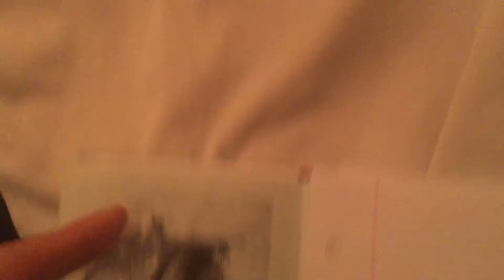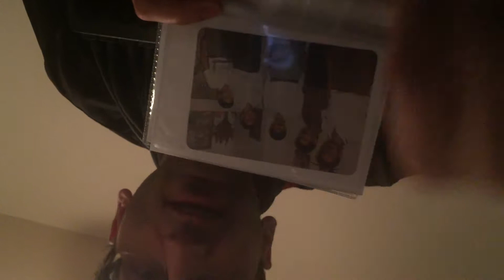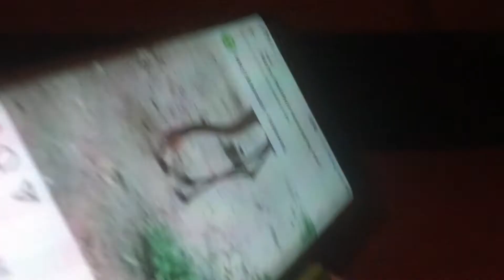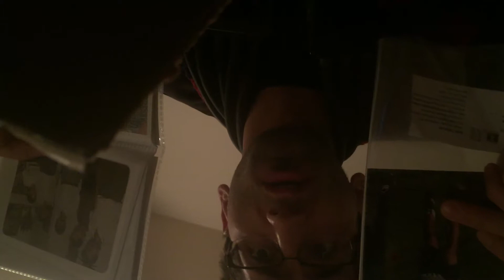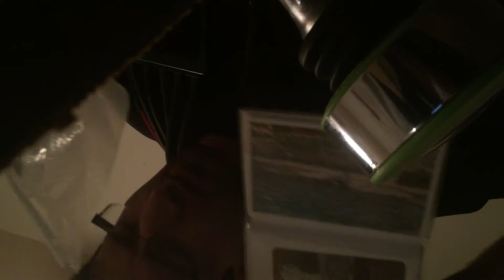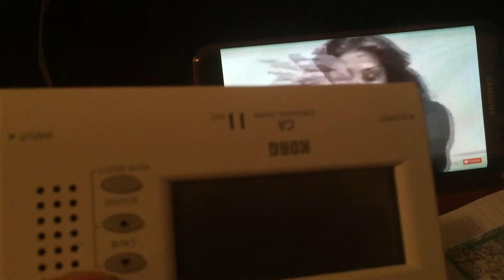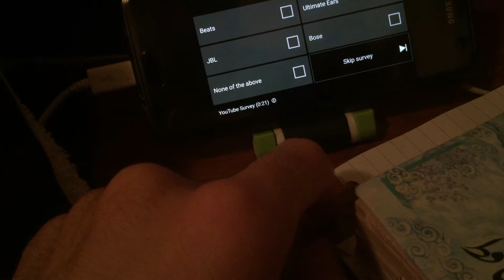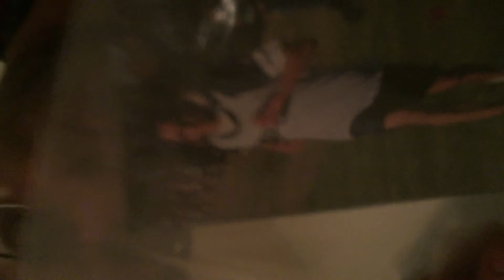iphone 6 does not turn on when snowing, contingency plan review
NASAvows2Iran:BEAutyAndHOMUNCULUSbeastHOPeLESSromanTICpHOToJoURNal: bENYamin's (a brANGELina) WIFe DIEd frOM iRAN's cAR acciDENTs. WeNEEdTourISMInfraSTRUcTURE. ItsyBitsyHALOphilicPERSiaticEmporerPenguinSpiderHUMansCLIMBedUp1stAquiferAltitudeSPOUTs8000YearTimesInDesertBlankSlateOfPhysicsMind.i wiLL POst PICtureS WITh rUMi poEMS & PracTICe TONy BenNET/EBI kAREoke so WOmen 100% first meet my mother for dATing & or MARriage.PERSian ‘KHASteGARI’ of ASKing fOR tHE HAND Of tHE DAUghTER is a DOPpelgänGER to tHE ‘bIrDs of PARaDISE’ CourtSHIP WITh feMALE SUITorS fOR SElecTION.It'S ilLOGical nOT to buILD an 'ElecTRONic NEsT'.WORst CASe SCENario,I GaIN a nEW friEND."MATchMAKEr" fOR tHIS "MISSion imPOsSIBle tASK":I pLAY guiTAR & wANT to lEARN "KAMANcheh","tonBAK",& "TAR" to sEE wHICH FIT me bEST.eVER SINce I wAS PUSHed on tHE ICE in GRAde 3 AnD brOKE my NOSE (MichAELJackSONbabaKARam),i'VE BEen tyPING my sTANdUP saTIRE rouTINe fOR my BELla to cOURt me LIKe OuR MupPETkOLAhGHERmezi & MazJOBRANi wHO alSO loVES hIS NOSE.